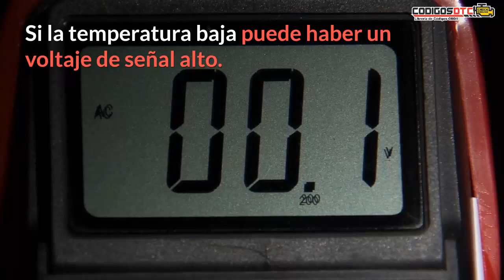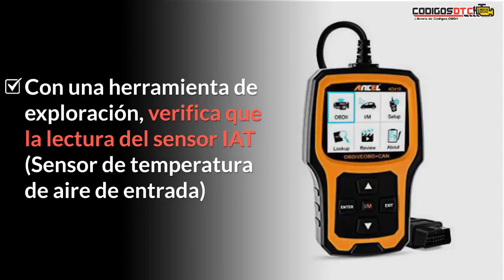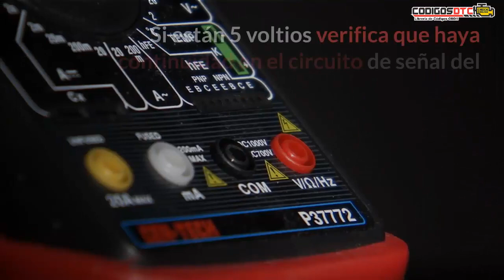P0113 ✅ SÍNTOMAS Y SOLUCIÓN CORRECTA ✅ - Código de falla OBD2